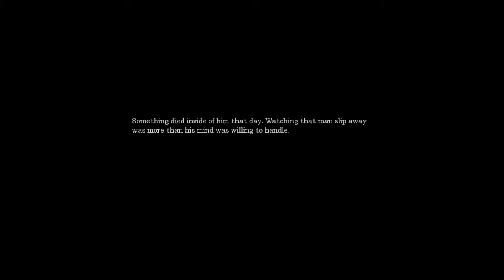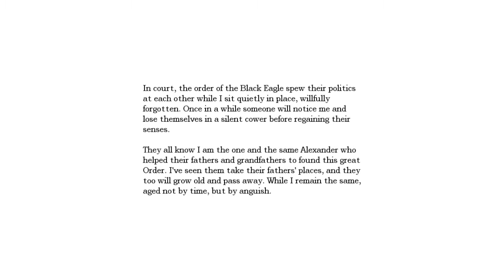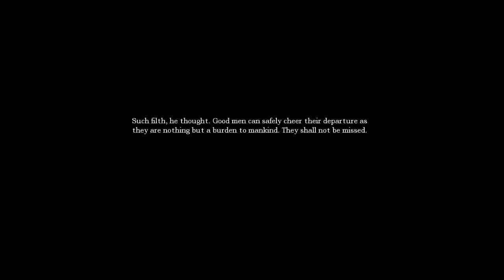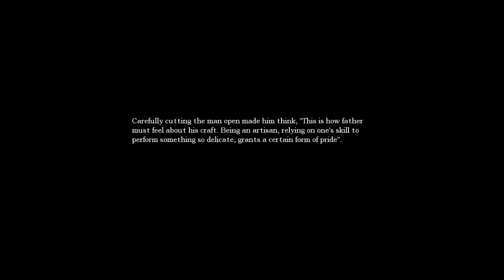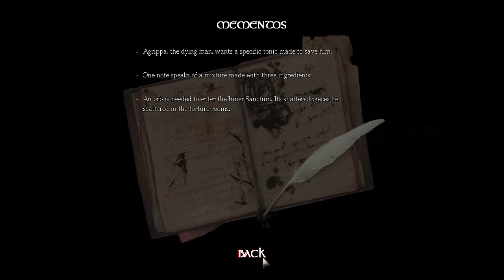Let's Play Amnesia - Part 15 [Happy Murder Fun Time]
Taking care of things in the Nave. Agrippa is noisy.

If you enjoyed this video, please consider giving it a like. It really helps.